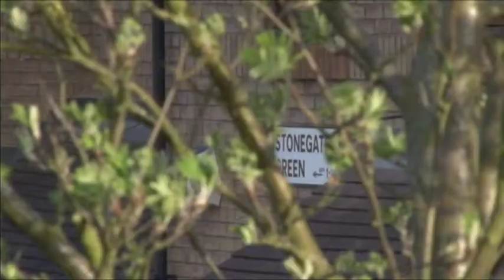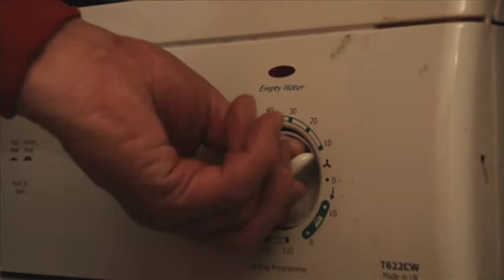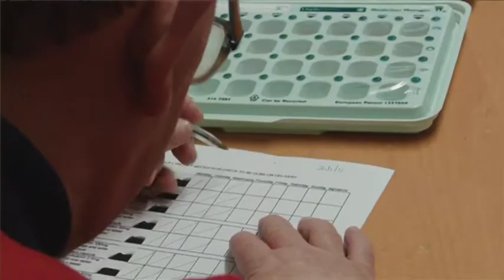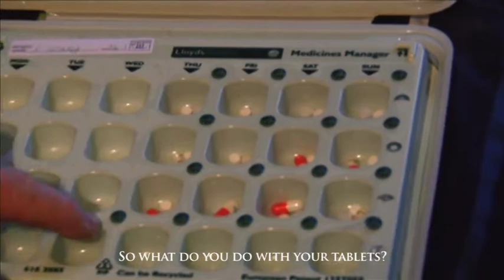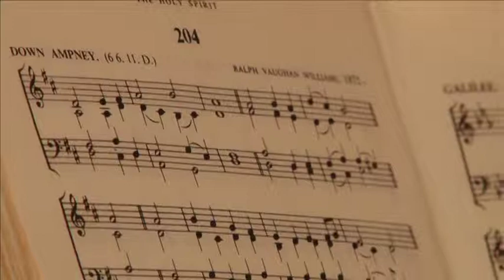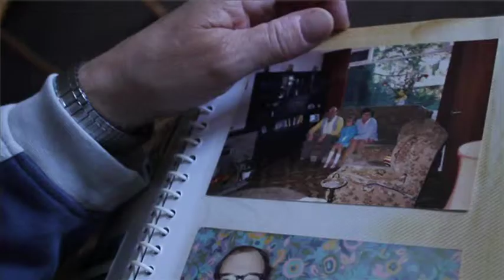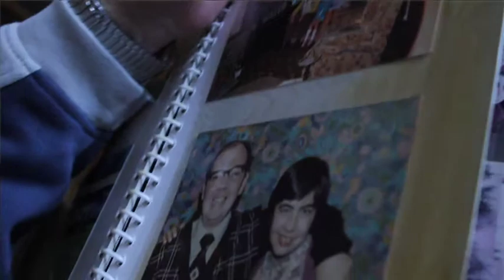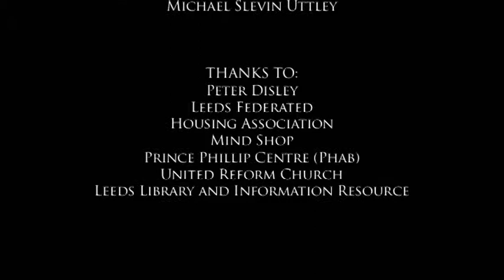My story - Peter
A look at the life of one of our Supported Housing Service Users at our Stonegates learning disabilities schemes.